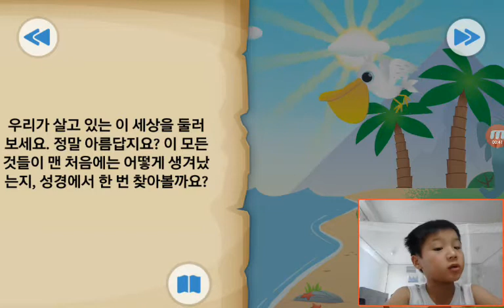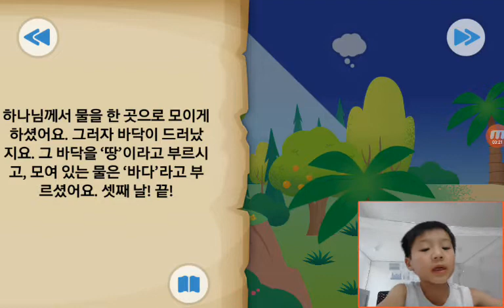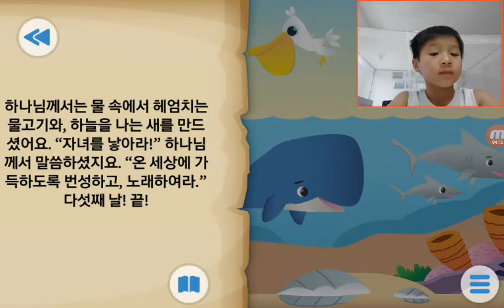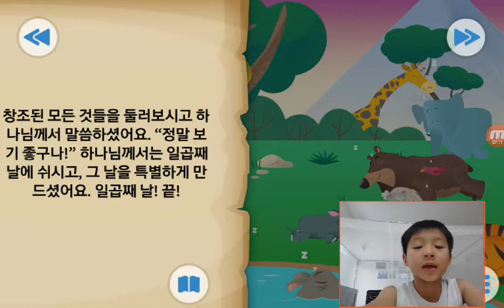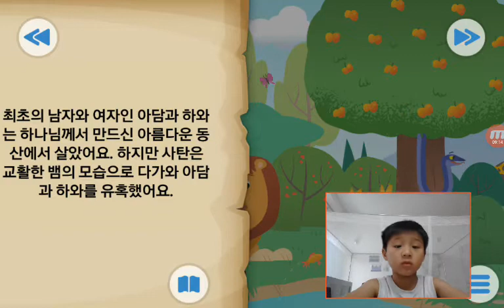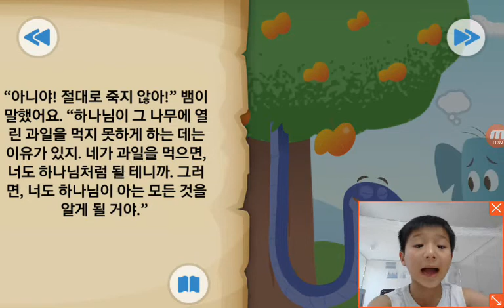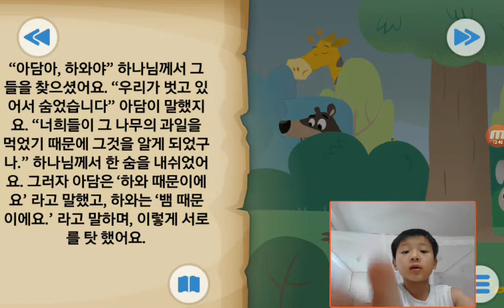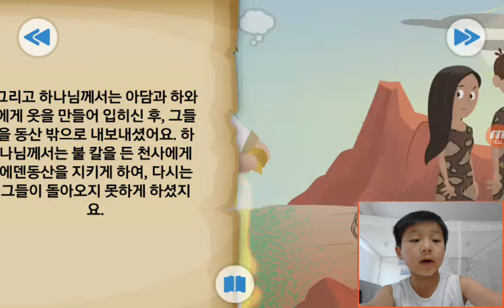‹Kids›Soo：Wonderful Bible Story‹성경이야기›– 천지창조, 첫번째 죄